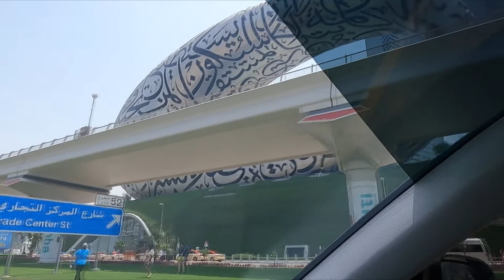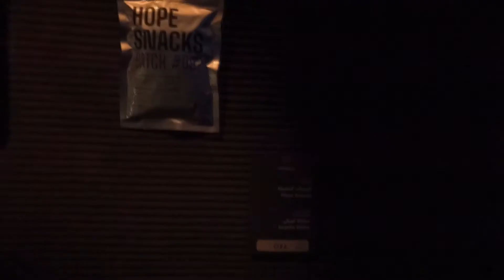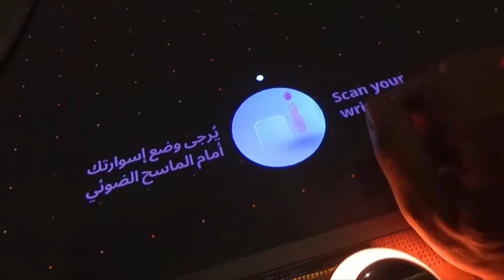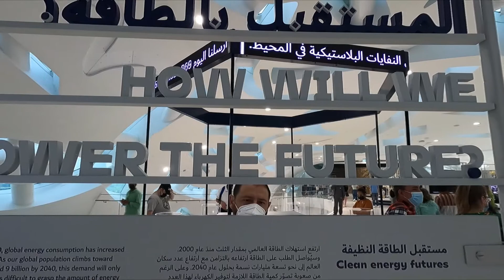Il Museo del Futuro - Dubai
Sicuramente uno degli edifici più' belli del mondo. Un concentrato di visione, innovazione e tecnologia. Dubai ancora una volta di dimostra avanti tanto da fare un museo del futuro.